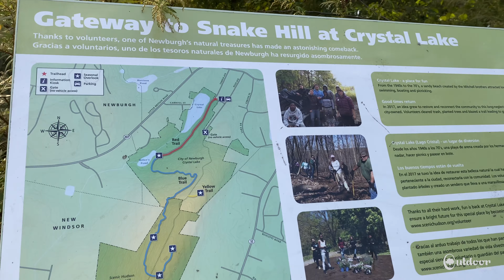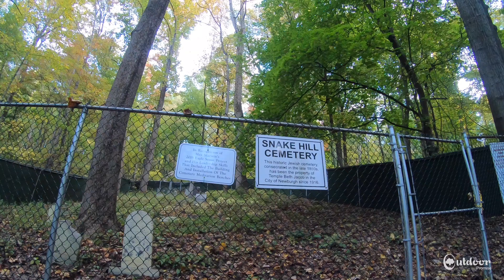Virtual Adventure to Snake Hill in Newburgh, NY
Join our virtual hike to the top of Snake Hill in Newburgh, New York. We start off the hike at Crystal Lake, home of the Sanctuary Healing Garden, and take a 2.5-mile loop with an amazing view of the Hudson River.
Únase a nuestra caminata virtual hasta la cima de Snake Hill en Newburgh, Nueva York. Comenzamos la caminata en Crystal Lake, hogar del Sanctuary Healing Garden, y tomamos un circuito de 2.5 millas con una vista increíble del río Hudson.